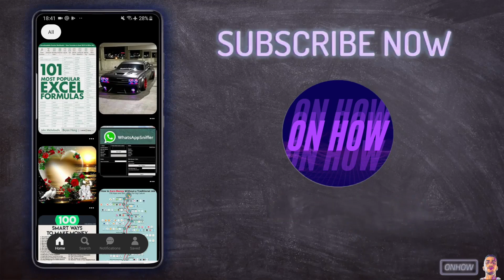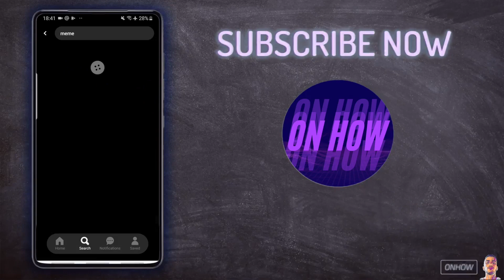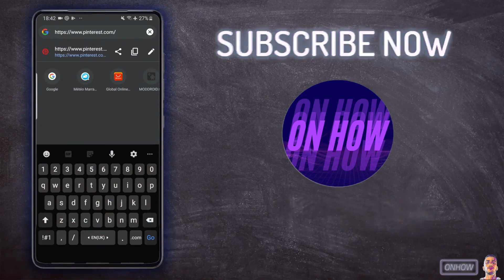How To Search Boards On Pinterest App In 2023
In this video i'll show you how to search boards on Pinterest app on your phone in 2023, Lately if you tried to search on Pinterest for boards you might notice that the boards option disappeared and you can't search for them anymore in Pinterest app on the mobile.
And currently there's no clue or whats ever about why that option has disappeared but no worries i did found a trick to search boards on Pinterest application easily on your phone and you will be able to find the boards you are looking for and subscribe to them, And also this trick works on both phones Android and iPhone.

/search/boards/?q=keyword